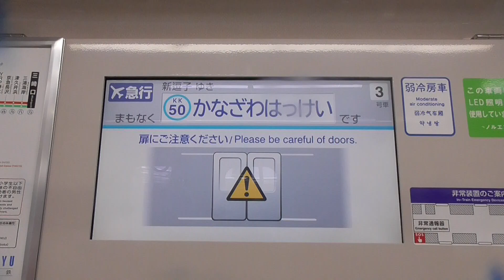はるくんの金沢八景駅京急線